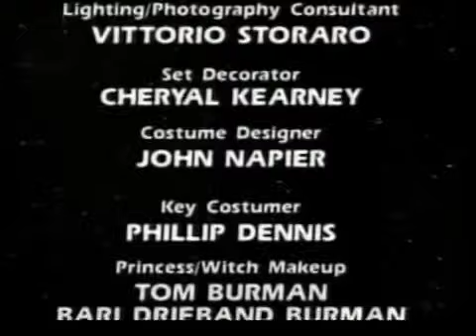We are here to changer the world by Michael Jackson